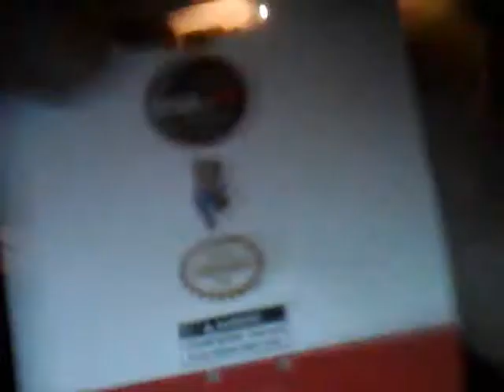SUPER MARIO 3D LAND LIMITED EDITION TANOOKI KEYCHAIN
This Is an Item that you can only get if you preorder SUPER MARIO 3D LAND from gamestop or if your a hardcore Tanooki Fan like me you can buy it online